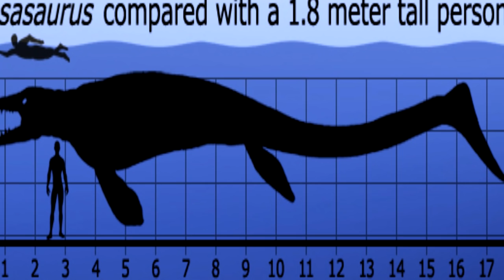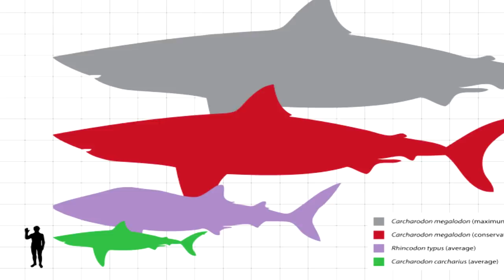Daca Mosasaurus S-ar fi Luptat cu Megalodon?